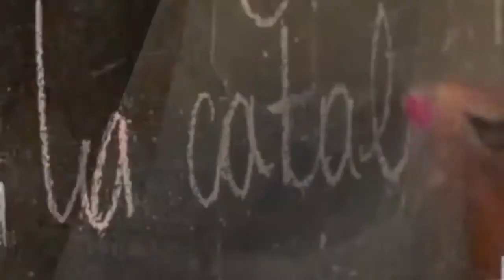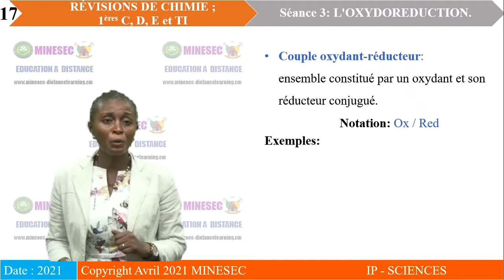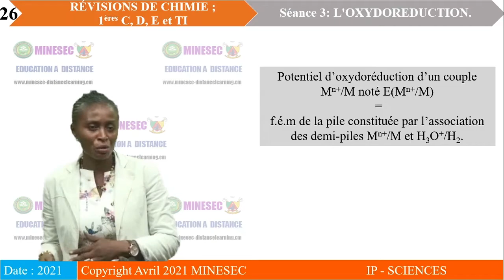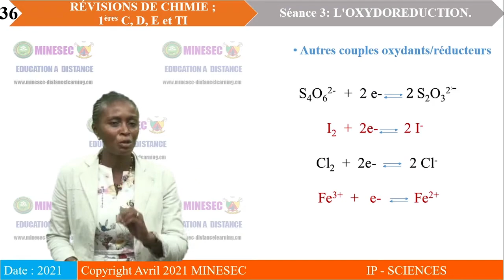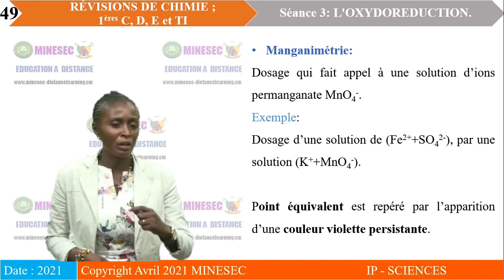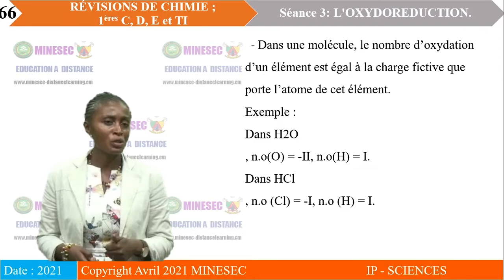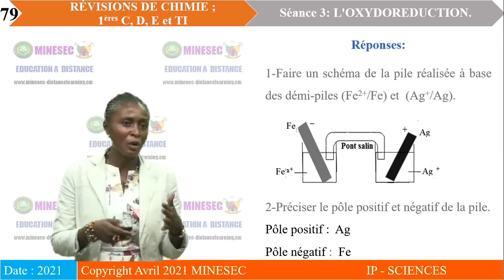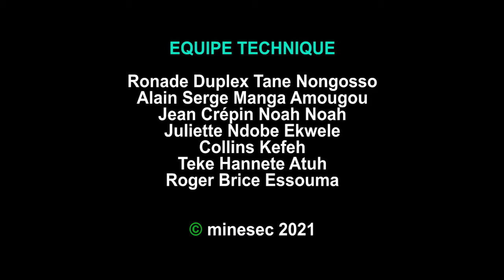IP-SC CHIMIE 1ère Révision Phase 3 Oxydo Reduction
CHIMIE 1ère Révision Phase 3 Oxydo Reduction